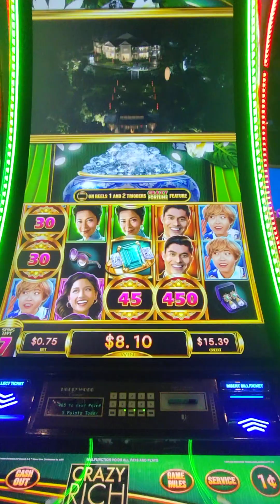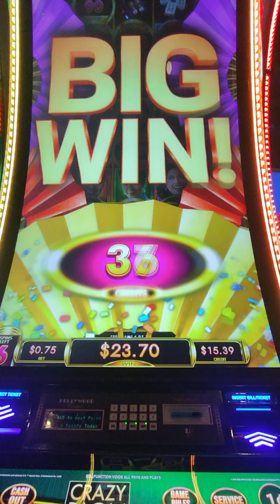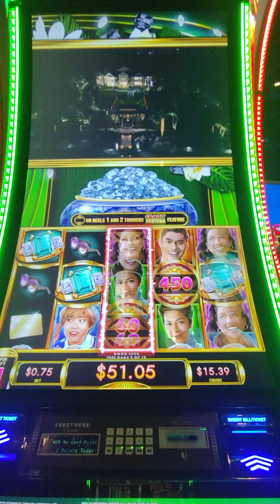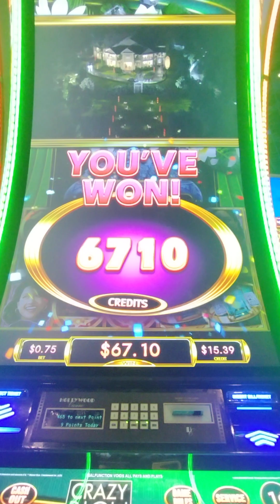Crazy Rich Asians slot 10 free games quadruple up at low bet